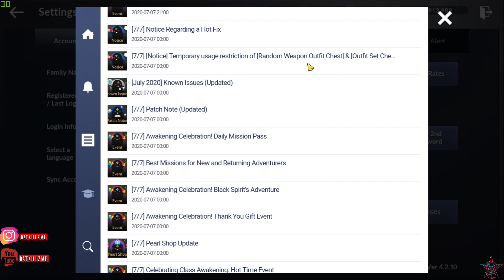AWAKENING(UYANIŞ) GELDİ!| TAKILARI UYANDIR | BİRÇOK YENİLİK | DETAYLİ İNCELEME | BLACK DESERT MOBILE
Merhaba arkadaşlar, hoşgeldiniz!!
Bu videoda elimden geldigince yeni gelen her şeyden bahsettim
yine de sorunuz varsa lütfen yorumlara yaziniz! Cevaplarim!

Desteklemek için lütfen videolara like atarsaniz çok sevinirim :)